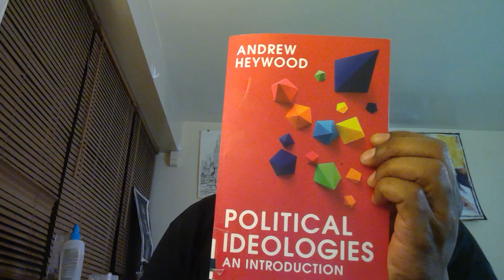Fascism Is Not New